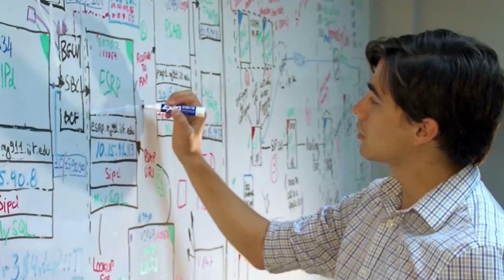Illinois Institute of Technology Information Technology & Management Video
Undergraduate and Graduate Information Technology and Management video about education at Illinois Institute of Technology in Chicago